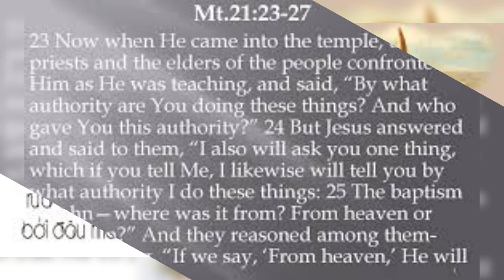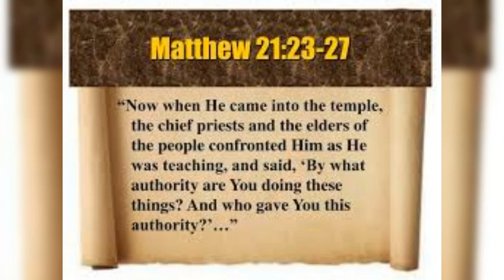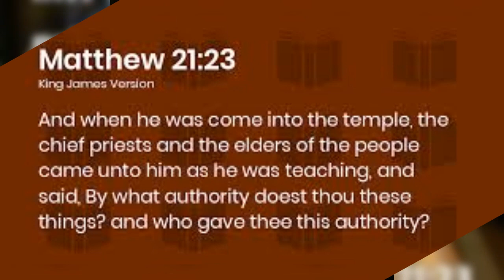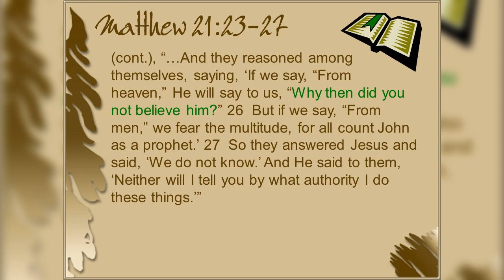THỨ HAI 13/12/2021 GIÁO HỘI MỪNG KÍNH THÁNH LUCIA TRINH NỮ TỬ ĐẠO ( Lễ Nhớ ) TUẦN III MÙA VỌNG NĂM C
TUẦN III MÙA VỌNG NĂM C
GIÁO HỘI MỪNG KÍNH THÁNH LUCIA, TRINH NỮ, TỬ ĐẠO. ( Lễ Nhớ )

      Thánh nữ Lucia quê tại Syracusas, đảo Sicilia thuộc nước Ý. Mồ côi cha từ thuở nhỏ, Lucia hằng ấp ủ ý tưởng hiến trọn cuộc đời cho Chúa, nhưng mẹ ngài tham lam của cải nên Lucia ép phải lập gia đình với một thanh niên giàu có dân ngoại. Trong hoàn cảnh khó khăn ấy, Chúa đã làm một phép lạ tỏ tường để chữa bà mẹ khỏi cơn bệnh loạn huyết trầm trọng nhờ lời cầu nguyện của Lucia.

      Sau biến cố này, Lucia từ chối lời cầu hôn và bán hết phần gia tài mà bà mẹ dành cho làm của hồi môn, rồi phân phát cho người nghèo khó. Vì quá thất vọng, chàng công tử bị khước từ kia đã tố cáo với hoàng đế là Lucia có đạo, nên ngài đã bị bắt và dẫn đến trước mặt quan Paschase. Vị quan này dùng lời đường mật cũng như mọi hình khổ để bắt ngài phải dâng hương tế thần, nhưng thất bại. Ông truyền điệu ngài tới nơi tội lỗi để hủy diệt đức trinh khiết của ngài, nhưng lạ thay Chúa đã khiến thân xác của ngài trở nên nặng như núi đá đến nỗi không ai kéo đi được. Ông còn ra lệnh tẩm dầu vào người rồi đốt, nhưng một lần nữa Chúa đã gìn giữ thân xác ngài toàn vẹn giữa đống lửa hồng.

      Cuối cùng thánh nữ Lucia đã được lãnh phúc tử đạo dưới lưỡi gươm của lý hình NĂM 304 dưới thời bách đạo của Ðioclêtianô. Xác ngài được chôn cất ngay tại quê nhà hương. Trước khi chết, ngài còn tiên đoán Giáo Hội sắp được bình an. Và Constantinus I là vua La Mã đầu tiên cải đạo sang Kitô giáo và là người đã ban bố Sắc lệnh Milano năm 313 chấm dứt thảm sát tín đồ Kitô giáo trong toàn đế quốc. Thánh nữ Lucia là bổn mạng tại Syracusas, đảo Sicilia và được phụ nữ đặc biệt tôn sùng vì ngài là một vinh dự cho giới phụ nữ và được nhiều người chọn làm vị thánh bổn mạng.

PHÉP RỬA CỦA GIOAN BỞI ĐÂU MÀ CÓ?

WHERE IS JOHN'S BAPTISM?

      Có những câu hỏi được đưa ra để làm sáng tỏ một vấn đề nào đó! Cũng có những vấn nạn đặt ra với mong muốn được hiểu thêm kiến thức, tuy nhiên, cũng có những thắc mắc được đưa ra không phải vì ý ngay lành, nhưng mục đích để hạ gục, bắt lỗi và kết án đối phương. Hôm nay, Chúa Giêsu bị rơi vào tình cảnh thứ ba khi các Kỳ mục và Thượng tế hỏi Ngài: ÔNG LẤY QUYỀN NÀO MÀ LÀM CÁC ĐIỀU ẤY? AI ĐÃ CHO ÔNG QUYỀN ẤY?. Chúa Giêsu biết rõ sự thâm độc của họ, vì nếu Ngài nhận rằng quyền năng của Ngài do được ủy nhiệm, thì hẳn Ngài là một kẻ ly giáo và chính quyền sẽ lên tiếng vì họ sẽ gán Ngài vào cái tội gọi là phủ nhận quyền của những nhà lãnh đạo! Còn nếu Chúa Giêsu nói rõ rằng: quyền đó là do Thiên Chúa trao cho Ngài, và Ngài có quyền năng như Thiên Chúa, thì Ngài sẽ rơi vào tội lộng ngôn, phạm thượng!

      Khi lường trước được những hệ lụy như vậy, và GIỜ của Ngài chưa đến, nên Chúa Giêsu đã hỏi ngược lại họ: VẬY, PHÉP RỬA CỦA ÔNG GIOAN DO ĐÂU MÀ CÓ? DO TRỜI HAY DO NGƯỜI TA?. Nếu cái bẫy mà họ đưa ra cho Chúa Giêsu để dồn Ngài vào chân tường, thì giờ đây, họ lại thay thế chỗ của Chúa Giêsu khi bị Ngài hỏi ngược lại! Tuy nhiên, mục đích của Chúa Giêsu thì khác họ, Ngài không muốn đẩy họ vào đường cùng, nhưng mục đích của Ngài là muốn cho họ nhận ra vai trò của Đấng Cứu Thế và giá trị đích thực của cuộc đời, hầu sám hối để được ơn tha tội. Tuy nhiên, vẫn lòng trai dạ đá, với những mánh khóe bẩn thỉu, họ đã trả lời cách vu vơ: CHÚNG TÔI KHÔNG BIẾT. Nhưng khi trả lời như thế, họ đã lãnh nhận hậu quả nặng nề, vì: họ thuộc về thành phần lãnh đạo tinh thần, nên sự xuất hiện của Gioan, họ phải biết rằng ông là ai? Đằng này không biết, chứng tỏ họ vô trách nhiệm và hèn nhát vì không dám chân nhận sự thật.

      Trong cuộc sống hôm nay, vẫn còn đó những hạng người hèn nhát không dám đứng ra để bảo vệ chân lý, công bằng. Họ biết đó là sai, nhưng vẫn nhắm mắt làm ngơ, chỉ vì chúa của họ là cái bụng, nên sẵn sàng bất chấp mọi sự, miễn sao đạt được mục đích rẻ tiền...Tuy nhiên, điều những nhà lãnh đạo Dothái khi xưa không chừng lại là chính những chọn lựa của chúng ta hiện nay khi chúng ta tìm mọi lý lẽ để biện minh, bóp méo Lời Chúa để uốn nắn Lời của Ngài theo thiển ý của ta hầu phục vụ cho những việc làm xấu xa, đê tiện  của mình!

      Sứ điệp Lời Chúa hôm nay mời gọi mỗi người Kitô hữu hãy thành tâm sống khiêm tốn, bén nhạy với Lời của Chúa. Luôn tin tưởng vào quyền năng của Ngài. Tránh thái độ kiêu căng, tự mãn, ích kỷ mà vu khống, đẩy đưa người anh chị em chúng ta vào chỗ chết. Mùa Vọng là mùa chuẩn bị đón chờ Chúa đến. Nhưng, để sự chờ mong của chúng ta thực sự có ý nghĩa, thì ngay trong giây phút này, mỗi người phải khiêm tốn, sẵn sàng đón nhận Lời Chúa, thay đổi lối sống không phù hợp với Tin Mừng để xứng đáng hưởng ơn cứu độ.

      Lạy Chúa Giêsu, xin Chúa ban cho chúng con có được tâm tình của người môn đệ là khao khát sự hoàn thiện trong việc trung thành, ngoan ngoãn vâng theo Lời Thiên Chúa.

.AMEN.